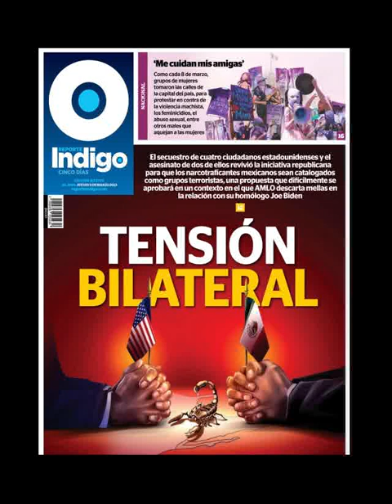El Juicio Final al Cártel del Golfo, ¿Es el fin del narco estado que instauraron los Salinas?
Una mujer de Estados Unidos decide hacerse una cirugía plástica clandestina en México, el FBI es alertado y se realiza una cacería en hospitales en busca de los heridos. El cártel del golfo los saca del nosocomio y los esconde en una casa de seguridad, dos son ya cadáveres, otro hombre está herido y uno ileso, esto podría serla síntesis de una película de suspenso, sino fuera porque la ascencion del Cartel del Golfo se produjo durante la presidencia de Carlos Salinas, y su caída ahora parece inminente.